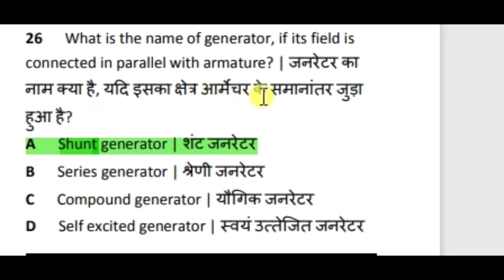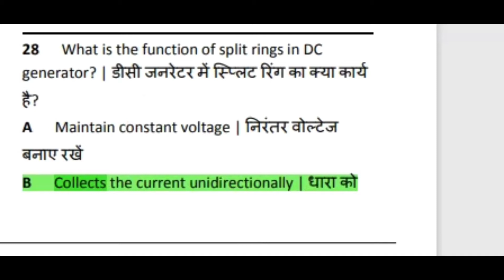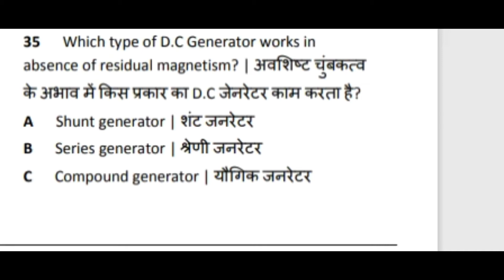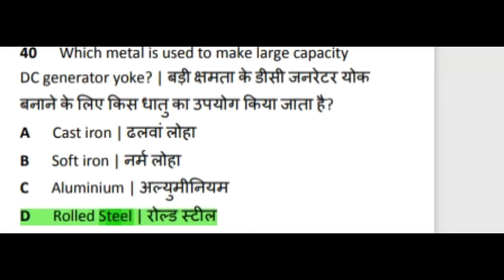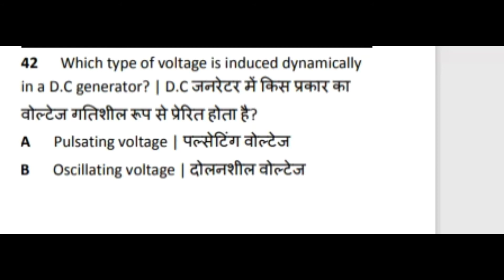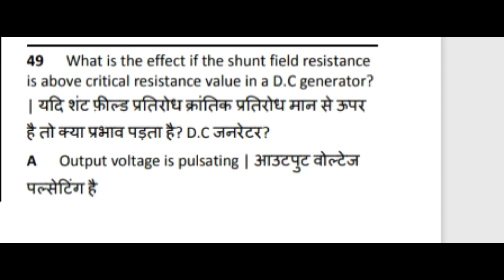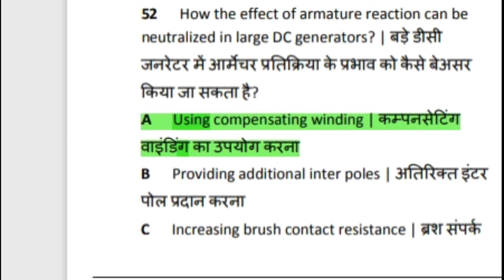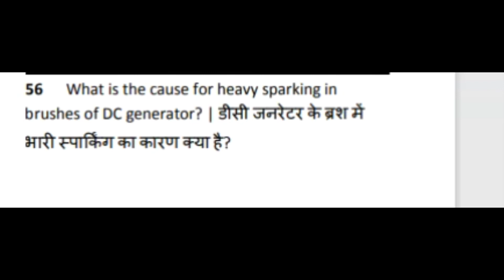Electrician Theory nimi 500-Q series Part 02|Electrician theory 2nd year ObjectiveQuestion|SainikiTi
Electrician Theory nimi 500-Q series Part 02||Electrician theory 2nd year objective question||Sainik iTi